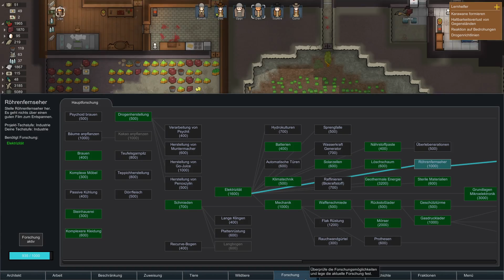RimWorld ★ Staffel 2 ★ #79 - Teile wiederholen! [LET'S PLAY] [DEUTSCH]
★ Let's Play RimWorld ★ #79
★ Heute gibt es einen kleinen Teil Wiederholung und einen kleinen Teil Neues zu sehen. Danke RimWorld, für diesen Absturz!

In Rimworld stürzen wir mit unserem Raumschiff ab. Wir gelangen mit letzten Reserven auf einen unbekannten Planeten und stehen vor einer großen Aufgabe: Wir müssen den Planeten bevölkern und eine neue Kolonie gründen...
Angelehnt an das Gameplay von "Dwarf Fortress" und an die Atmosphäre von "Firefly", gilt es in Rimworld eine Kolonie aufzubauen und sich um ihre Bewohner zu kümmern, sie zu lenken und sie Kämpfe gegen andere Stämme oder Piraten überstehen zu lassen.
Rimworld ist sehr komplex und man kann tief eintauchen in eine fantastische Sci-Fi Welt, die immer neu erzählt wird.

"RimWorld ist kein konkurrierendes Strategie-Spiel, sondern ein Geschichten-Generator. Hier geht es nicht darum zu gewinnen oder zu verlieren - Hier geht es um das Drama, die Tragödien und die komischen Momente die sich in deiner Kolonie abspielen. Das Spiel erzeugt Ereignisse wie Piratenüberfälle, die Ankunft von Händlern und selbst Stürme. Diese Ereignisse passieren aber nicht zufällig. RimWorld benutzt eine Geschichtenerzähler KI (entworfen nach dem KI Direktor aus Left 4 Dead) der deine Situation analysiert und dementsprechend entscheidet, was ihrer Meinung nach die beste Geschichte erstellt." [Auszug von der RimWorld Hompage